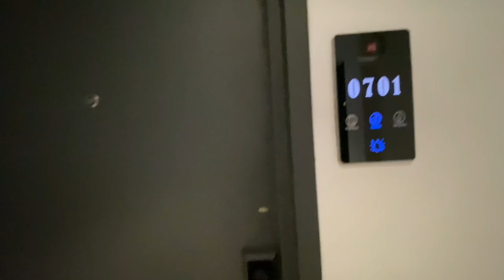The Granite Luxury Hotel Penang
The hotel is just a one-minute walk away from the state administrative centre in Komtar, shopping malls, heritage landmarks and the George Town bus interchange.
The Granite Luxury Hotel is 16km (40 minutes’ drive) away from the Penang International Airport, 3.1km (9 minutes) from the Swettenham Pier Cruise Terminal, 7km (6 minutes) from Penang Bridge, 17km (29 minutes) from Sultan Abdul Halim Muadzam Shah Bridge and 39km (30 minutes) from the Butterworth Railway Station. These are the main gateways to and from Penang. Thailand is only about 2.5 hours by car away from George Town while Singapore is 85 minutes by flight.

ADDRESS
The Granite Luxury Hotel
191A, Magazine Road,
10300 George Town, Penang, Malaysia.

Watch later